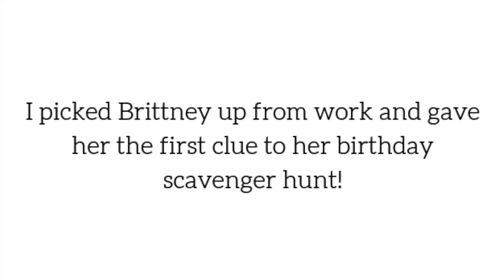Birthday Scavenger Hunt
Brittney's 28th Birthday!